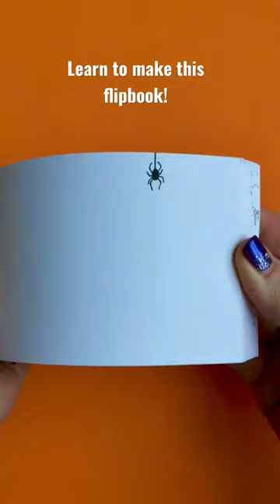Spider flipbook tutorial now available!